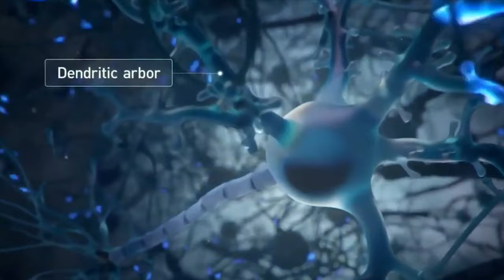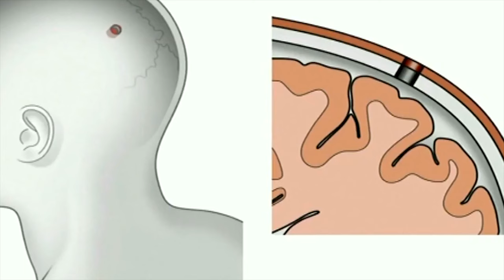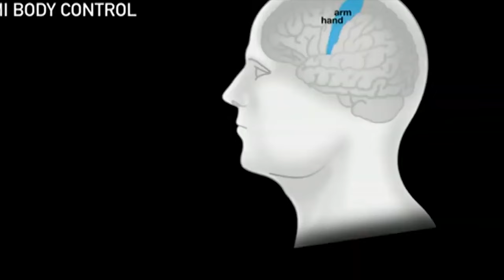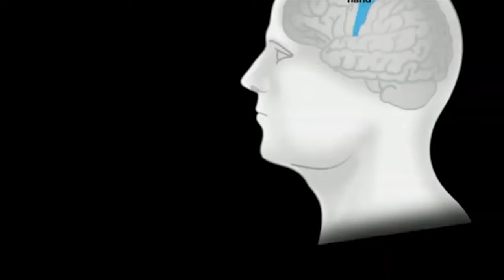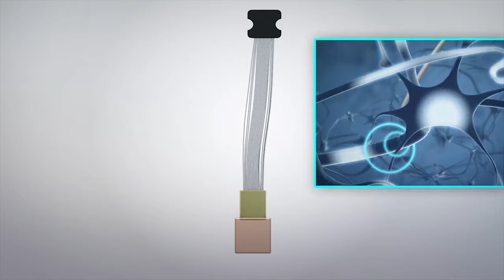Elon Musk'ın Çılgın Projesi: Beyne Çip Takacak! | Kim Beyninde Çip İster?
Elon Musk, tarihin gördüğü en vizyoner insanlardan birisi kuşkusuz. Tam bir “eylem adamı” denebilir onun için. Bir hayal kuruyor, aynı hayale inanan yetenekli insanları çevresine topluyor ve onları doğru şekilde yöneterek uçuk bir fikri gerçeğe dönüştürmeyi başarıyor. Otonom elektrikli arabalar, uzaya gidip geri dönebilen çok kullanımlık roketler, saatte 1000 km hızla yol alabileceğiniz ulaşım sistemi bir zamanlar sadece Elon Musk’ın zihnindeki birer hayaldi. Bugün ise gerçek.

Bundan 3 yıl önce, Elon Musk yeni bir hayal daha kurdu: Sıradan bir insanı, süper zihinli bir canlıya dönüştürebilecek “beyin çipleri” tasarlamak. Bu hayali için 100 milyon dolar kaynak ayırarak Neuralink isminde bir girişimi satın aldı ve seçkin bilim insanlarını bu proje üzerinde görevlendirdi. Neuralink’in faaliyetleri, kuruluşunun ilan edildiği günden bugüne gizlilik içinde devam etti.